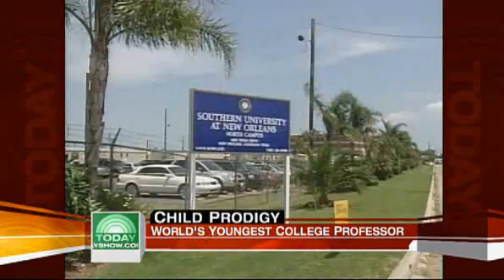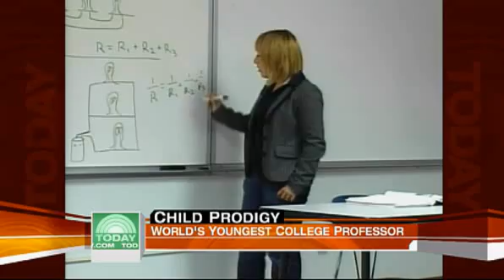World's youngest professor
19-year-old to become the youngest college professor in history.
She started talking and reading when she was just 8 months old. She had elementary school finished at age 5.

She made the jump to college at age 10. And by age 14, Sabur was earning a bachelor's of science degree in applied mathematics summa cum laude from Stony Brook University